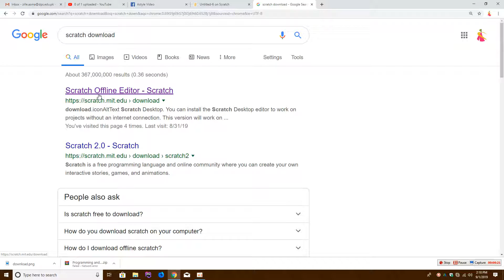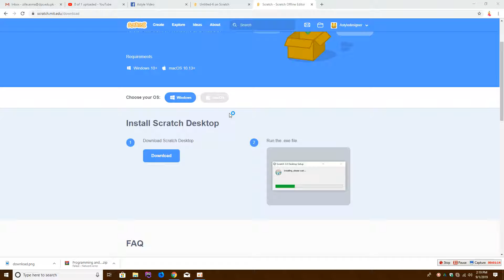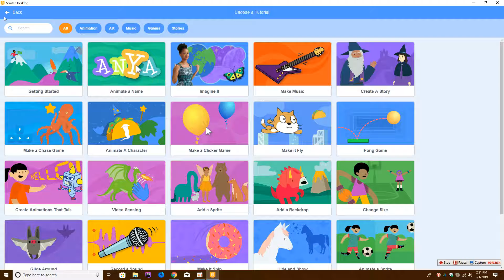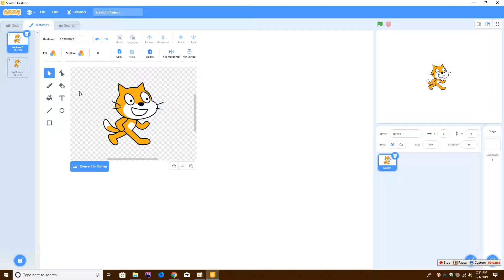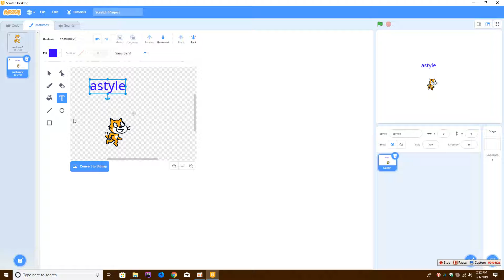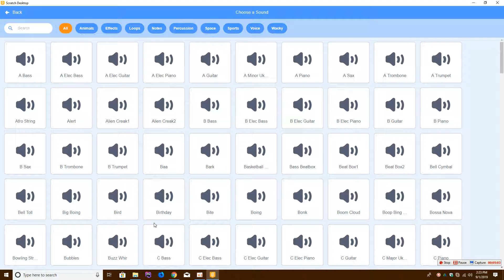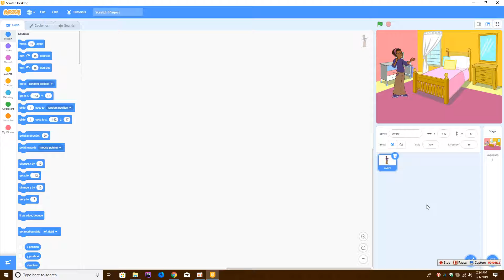Install Scratch Software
Download Scratch Software and  install In Desktop